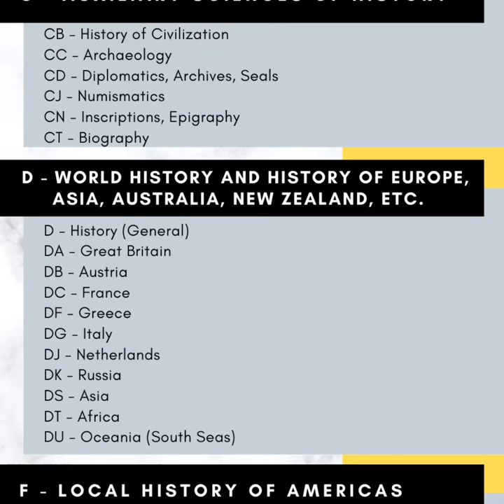Subject Categories at the Chen Voon Fee Resource Centre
Hi! If you have ever wondered what is in the collection of our Chen Voon Fee Resource Centre, here is a list of our Subject Categories. We hope that this will encourage you to visit us at BadanWarisanMalaysia and use CVFRC for your future research needs.